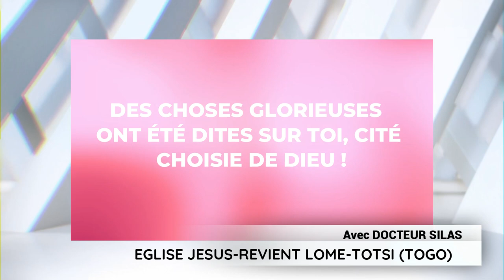📕🇹🇬DES CHOSES GLORIEUSES ONT ÉTÉ DITES SUR TOI, CITÉ CHOISIE DE DIEU/DOCTEUR SILAS/MISSION TOGO